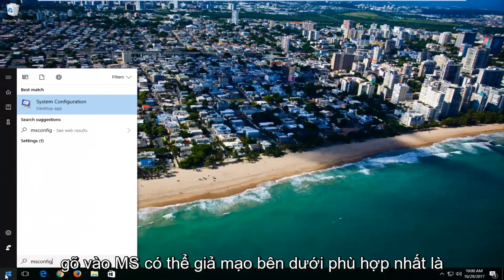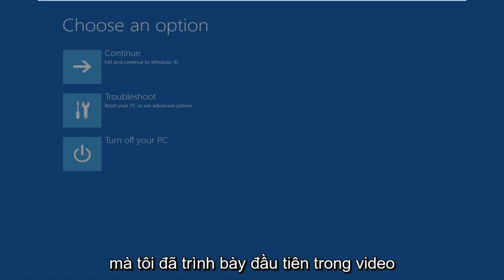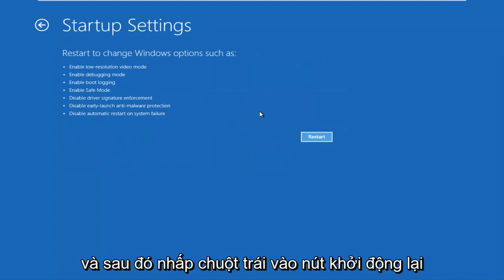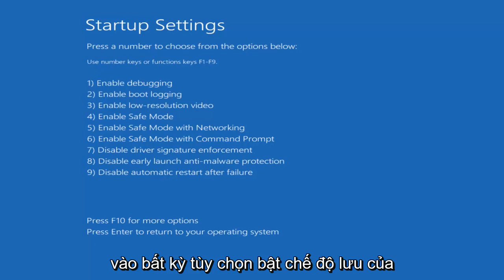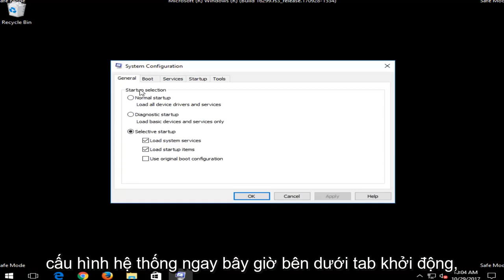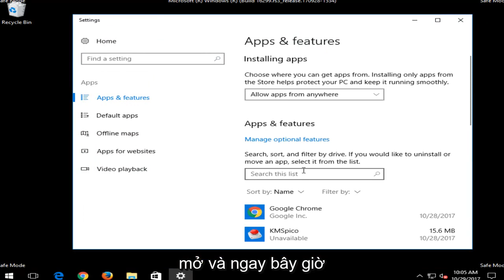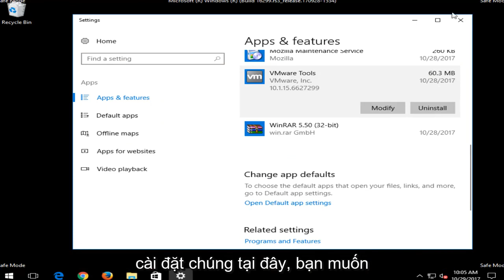Khởi động PC ở chế độ an toàn ở chế độ Windows 11/10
Cách khởi động vào chế độ an toàn trên Windows 10

Phương pháp 1: Sử dụng công cụ cấu hình hệ thống

1. Nhấn tổ hợp phím Win + R và nhập msconfig khi chạy.
2. Nhấp vào tab Khởi động. Chọn hộp "Khởi động an toàn" và Nhấp vào ok và máy tính của bạn sẽ khởi động vào Chế độ An toàn trong lần khởi động lại tiếp theo.

Phương pháp 2: Shift + Khởi động lại tùy chọn

Nhấn nút Nguồn từ menu Bắt đầu hoặc trên màn hình đăng nhập Windows. Sau đó, nhấn và giữ phím SHIFT trên bàn phím của bạn và nhấp vào Khởi động lại.

Phương pháp 3: Shift + F8

Giữ nút Shift và nhấn phím F8 khi Windows khởi động. Điều này đôi khi sẽ khởi động bạn vào các tùy chọn sửa chữa nâng cao mới.

1. Nhấp vào tùy chọn Khắc phục sự cố
2. Bây giờ chọn Tùy chọn nâng cao.
3. Bây giờ chọn tùy chọn Cài đặt Khởi động Windows
4. Sau đó nhấn nút Khởi động lại
5. Nhấn phím F4 trên bàn phím của bạn để bật Chế độ an toàn